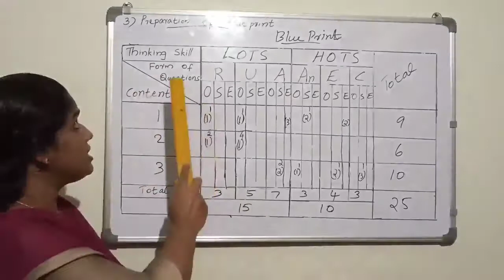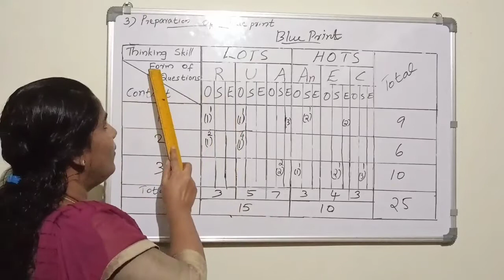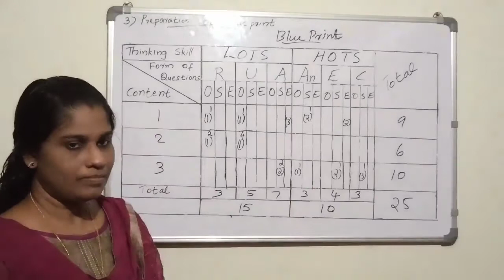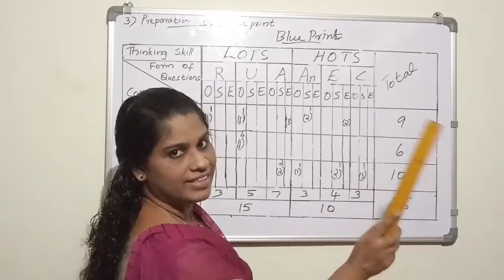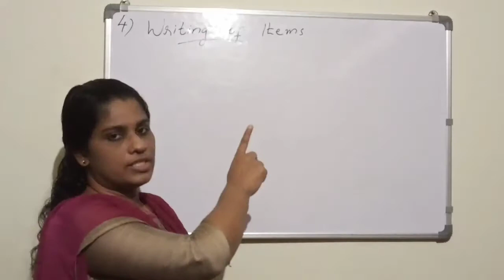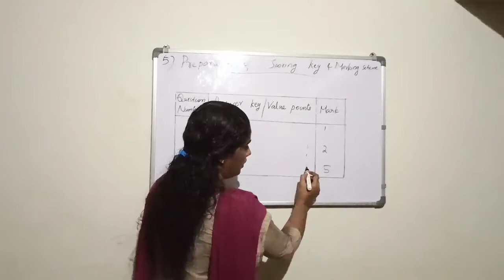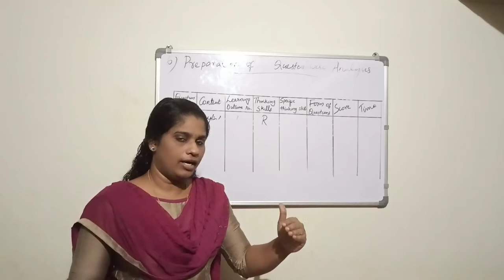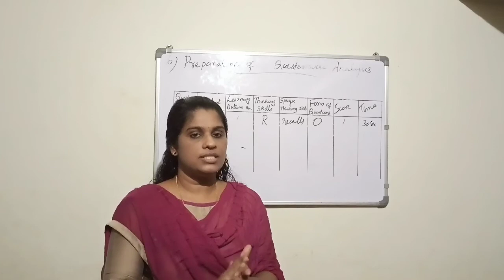Achievement Test - Construction, based on RBT